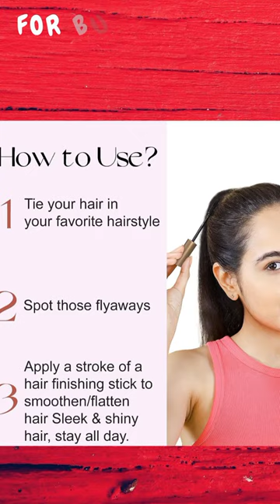Nourish Mantra Hair Finishing Stick | Your Go-To Hair Fixer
Nourish Mantra Hair Finishing Stick | Your Go-To Hair Fixer | Non-Greasy and Non-Sticky | Does not Leaves A White Cast | A Must-Have Hair Accessory | For Men & Women Both | 12 ml

QUICK FIX: This is an instant fix for all your flyaway hairstyling concerns. With a few strokes of this hair fixer, you are ready to rock any hairstyle.

TRAVEL FRIENDLY: It is lightweight & compact, travel-friendly, and easy to carry anywhere.

INFUSED WITH: The hair gel is infused with the goodness of natural ingredients: Vitamin E, Argan Oil, Murumuru Butter & Jojoba Oil.

MUST-HAVE HAIR ACCESSORY: Be it a simple ponytail or a fancy hair bun, this hair-finishing stick gives a tidy look to all my hairstyles. It is like your "personal stylist" that makes it easy to rock any look.

HOW TO USE: All you have to do is tie your hair in your favorite hairstyle. Spot those flyaways. Apply a stroke of a hair-finishing stick to smoothen hair that enhances your overall look.